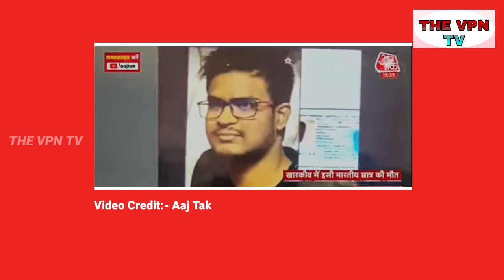यूक्रेन में Aaj Tak के रिपोर्टर की भारी बेइज़्ज़ती, माइक किया बंद